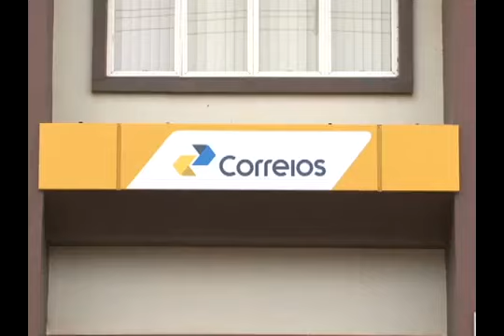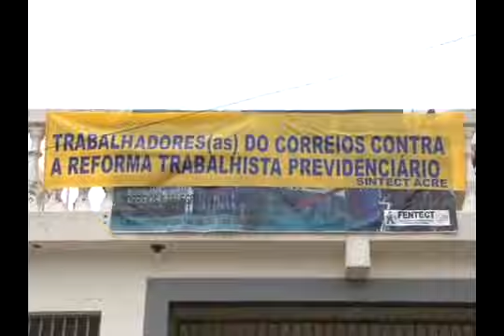Sindicato denuncia que funcionários estão sendo assediados a pedir demissão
TV Bandeirantes Eco Acre